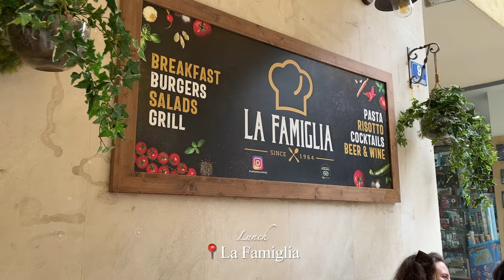4 DAYS IN ZADAR! Pretty sunsets, Plitvices Lakes, and island touring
Hmm, wouldn't recommend staying so long in Zadar. You can easily go through the city in one day. Old Town was literally just tourists, saw nearly any locals. Food was not amazing, only exceptions are Pet Bunara & 4 Kantuna.

Anywaaays, here's our itinerary for 4 days in Zadar:

Day 1
The Roman Forum
Bell tower
Church of St. Donatus
Promenade Walk
Sea Organ
Greeting to the Sun

Day 2
Preko Island, 20 minutes from Zadar with the ferry

Day 3
Venetian Land Gate
Plitvice Lakes National Park

Day 4
City Market Zadar
Kolovare beach
Sea Organ